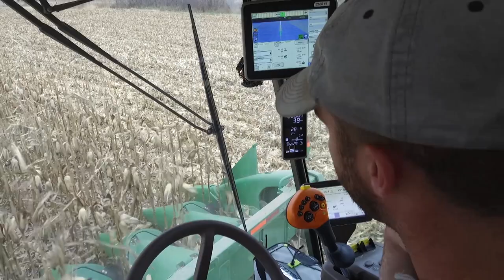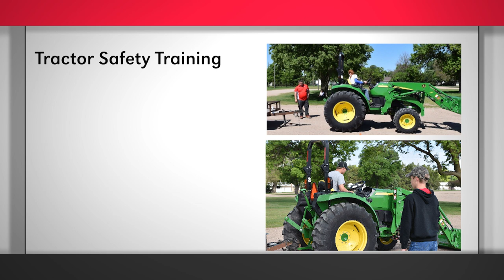Market Journal | May 12, 2023 | Full Episode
( 1:10) Between some spotty rain showers in eastern Nebraska - lots of planters were making their way through the fields this past week. Just outside of Crete earlier this week, Darren Meinke was paused in his planting progress. He joined me to share an update on how things were going in his region of the state.

(3:23) As summer break is near for students, teenagers may be seeking employment on an Ag operation. With that in mind Nebraska Extension and Central States Center for Agricultural Safety and Health at the University of Nebraska Medical Center, have announced plans for the annual "Tractor Safety" Training Courses. They are scheduled at 8 sites across Nebraska in late May and early June.

(7:07) To help Nebraskans celebrate, the Nebraska Beef Council is offering people the opportunity to sample different beef dishes across the state with the Nebraska beef passport.  we recently had the opportunity to catch up with the director of marketing for the Nebraska beef council, Adam Wegner, to see what we can expect from the latest version on the beef passport.

(11:06) Grain markets: on Wednesday, we were joined in studio by heartland farm partners president Jeff Peterson.

(18:00) A check on the weather with “Market Journal" Weather Analyst Bill Boyer.

(21:04) When planting winds down, we'll soon turn our focus to seedling plants as they emerge. Seedling diseases are a cause for concern this time of year. These diseases can be caused by several common soil-born organisms and can often be difficult to diagnose. We recently caught up with Nebraska extension plant pathologist Tamra Jackson-Ziems about what corn seedling diseases producers should be on the lookout for.